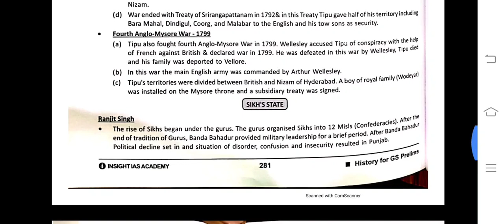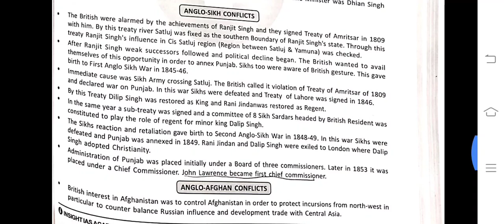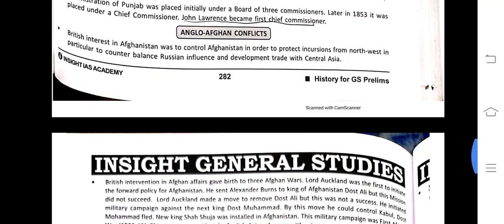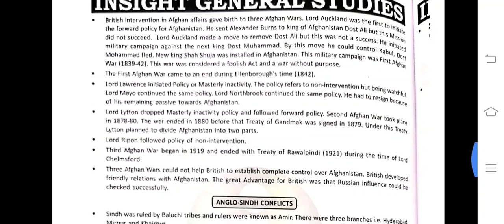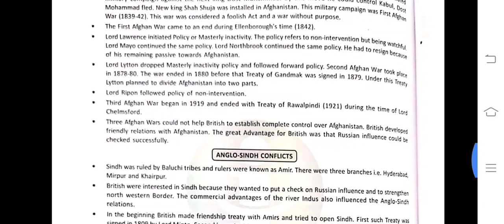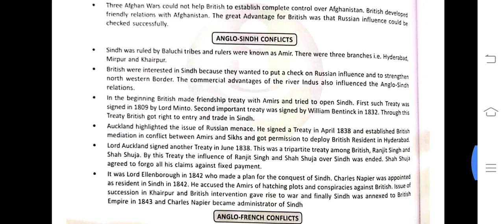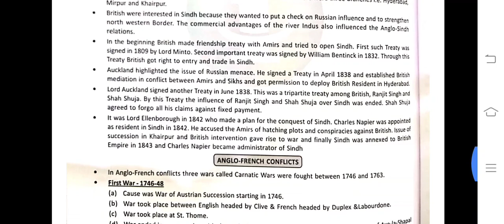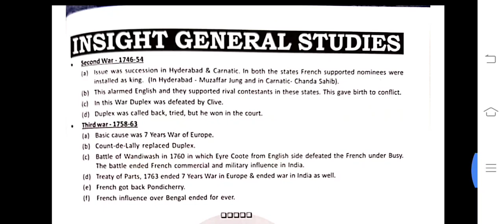10TH CLASS : PRELIMS FOR MODERN INDIA'S FACTUALS: REGIONAL KINGDOMS PART 4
10TH CLASS : PRELIMS FOR MODERN INDIA'S  FACTUALS:  REGIONAL KINGDOMS PART 4